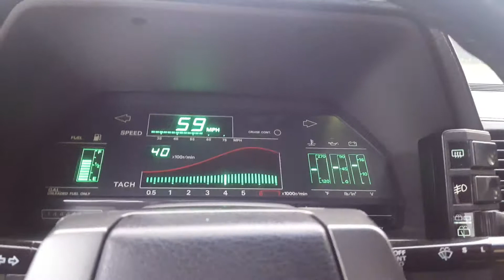Fourth gear pull in a 1984 Nissan 300zx turbo Anniversary Edition